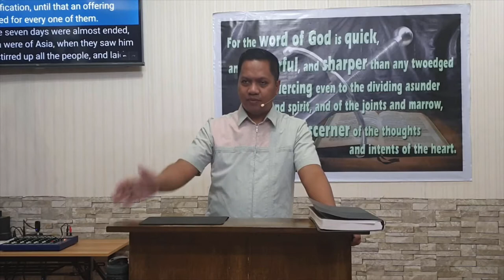Acts 21b-22a - intro to Paul's Address Jerusalem Jews Mob (Baptist Preaching - Ph)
Acts 21b-22a - intro to Paul's Address Jerusalem Jews Mob

20210218thuracts21b22aQ